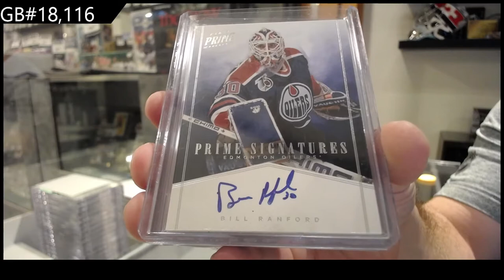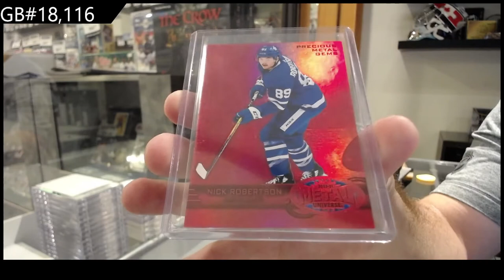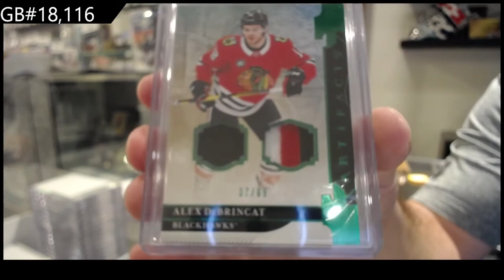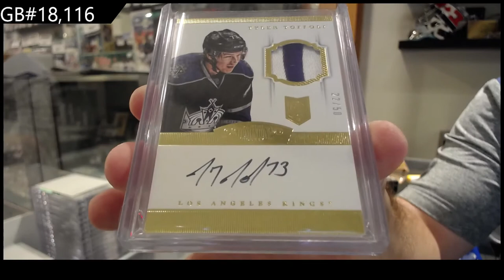2022 CNC Infinity+ Series Hockey 2 Box Break - C&C GB #18,116